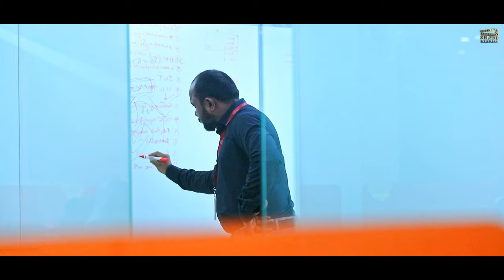Mr.Mohan | Telugu Short Film | Directed By Rakesh Madhavan | My Daddy Productions I Shade Studios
This is not only mohan's story,
but also a story of many people out there who are struggling to find a job
Feel sad as much as u can, but remember to move on someday.
Life always gives another chance to the hardworking. Never give up on ur dreams.

My Daddy Productions

Special thanks :  Nexus Co working space

Producer : Mohanarao Vanumu ( Daddy)

Written & Directed by : Rakesh Madhavan

Cast :

1) Mohanarao Vanumu ( Daddy)
2) Ravichandra
3) Uday
4) Kumar

Crew :

1) Cinematographer : Chandu Aj
2) Editor : Srinivas Chegonda
3) DI : Pavan Kumar. Ch
4) Music : Shashank Bhaskaruni
5) Sound engineer : T.Prasanth

A Short Film by
Rakesh Madhavan

💰: Mohanarao Vanumu (Daddy)

A @shadestudios1103 Presentation

shadestudios1103